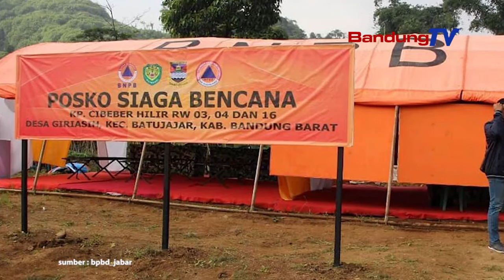BNPB Ingatkan Masyarakat soal Ancaman Sesar Lembang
Kepala Badan Nasional Penanggulangan Bencana (BNPB), Doni Monardo mengingatkan, masyarakat Kabupaten Bandung Barat (KBB) yang ada di garis Sesar Lembang supaya waspada.